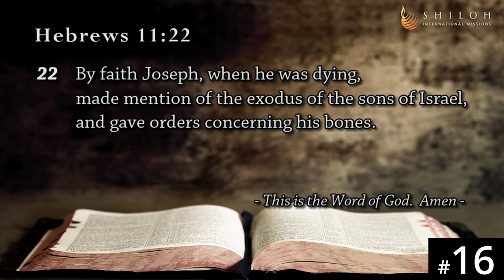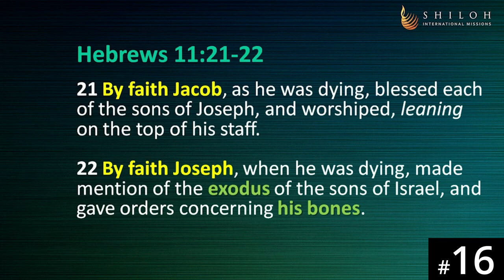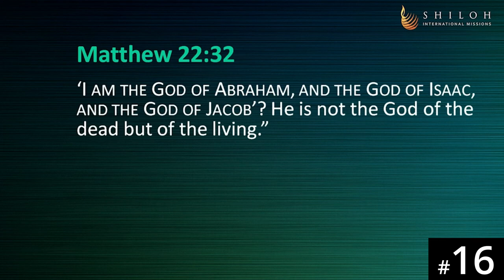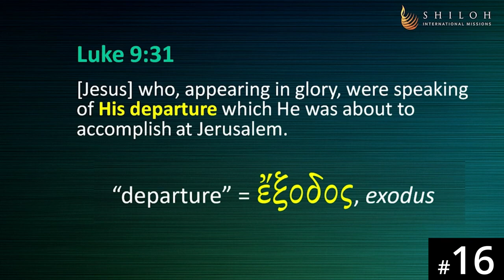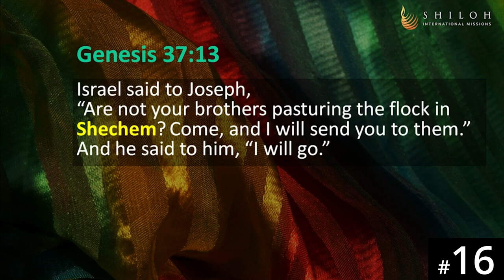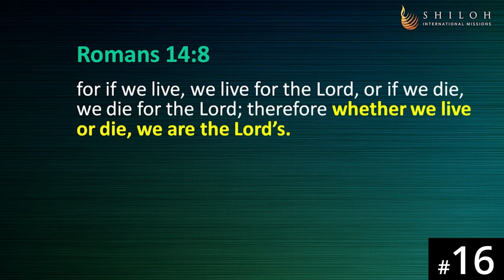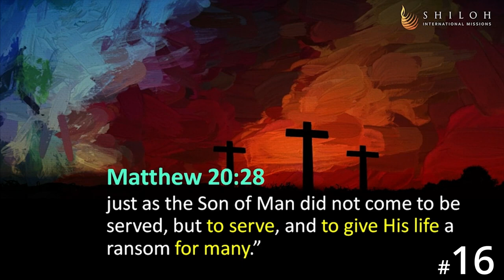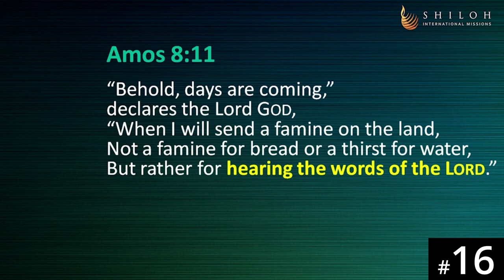[Ewe] HORA120 Lecture 16